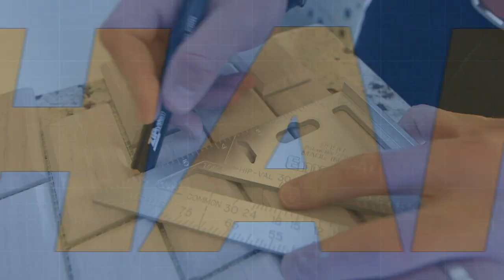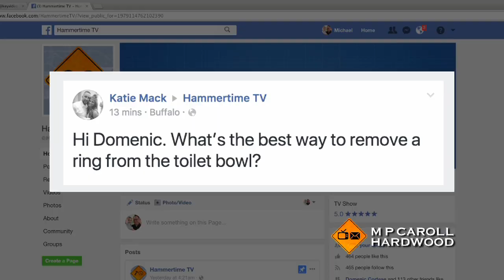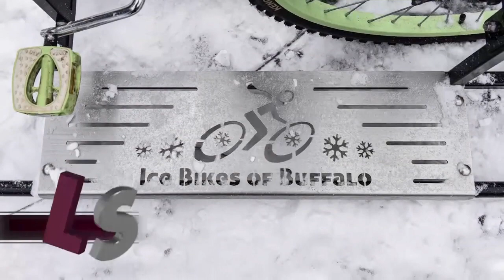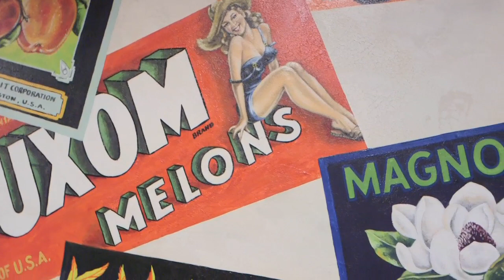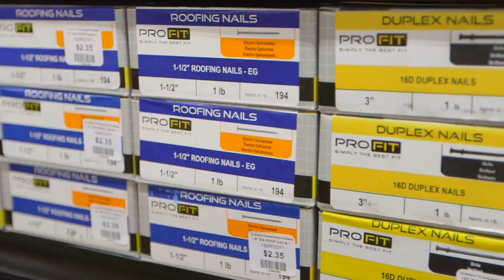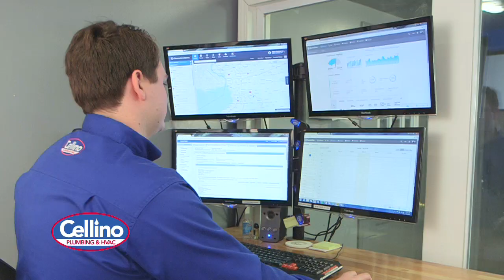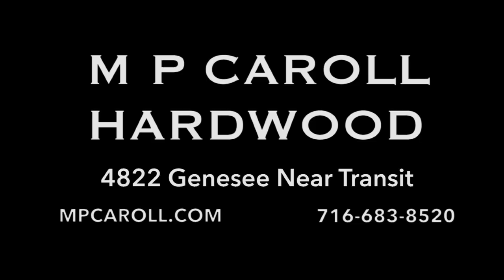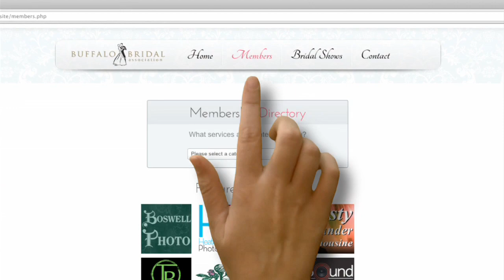Hammertime TV - Season 1, Episode 4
Hosted By Domenic Cortese

A Key Video Production